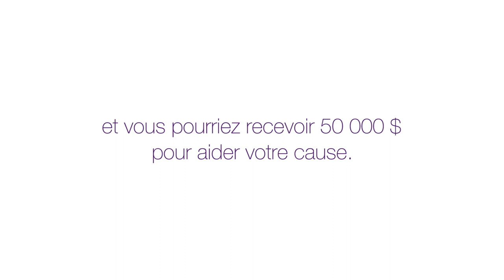TELUS - Ensemble donnons 2014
Nous croyons qu'en unissant nos efforts, nous pouvons améliorer les choses. Depuis l'année 2000, l'équipe TELUS a consacré plus de 5 millions d'heures au bénévolat, et l'an dernier, elle a versé 46 millions de dollars à des organismes caritatifs ou communautaires qui aident votre collectivité à s'épanouir.